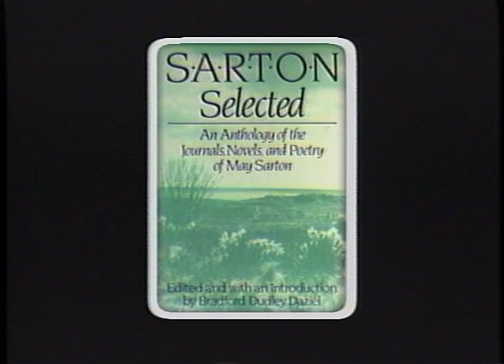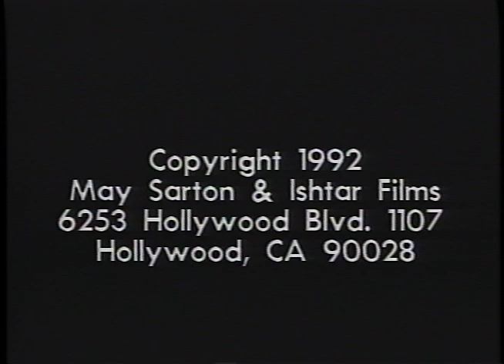May Sarton: A Live Reading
This video puts you in the audience of May Sarton’s 1987 Poetry Reading in Los Angeles. Sarton reads her new poems and old favorites eloquently and talks openly about herself at this stage of life.